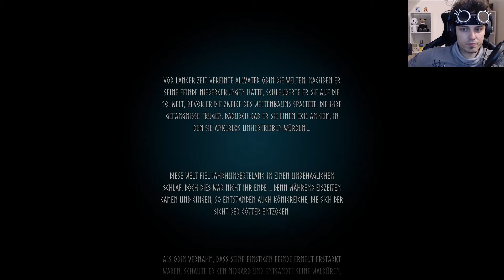Valheim #01 [deutsch] [HD] - Ankunft in der 10. Welt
- Valheim -
Open World Erkundungs- und Survivalspiel von Iron Gate Studio

- Let's Play -
Stimme: Kidma